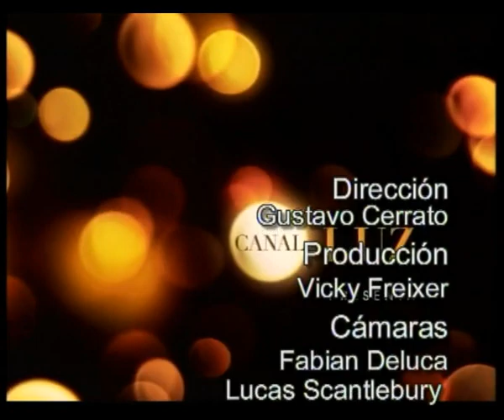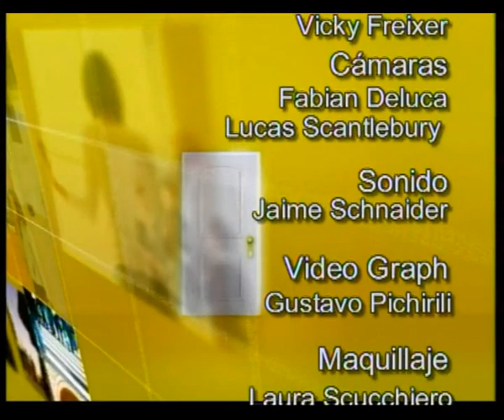El Ministerio Pastoral Hoy - Raúl Rocha Gutiérrez